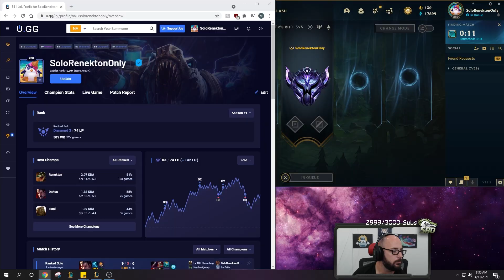THEY'RE REALLY GOING ILLAOI AGAINST ME???? - SRO Road to Challenger